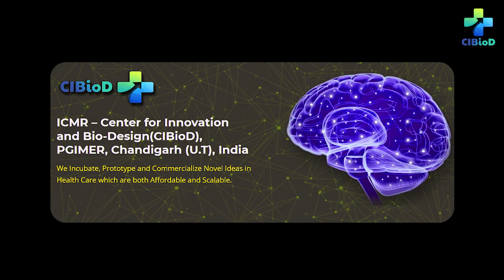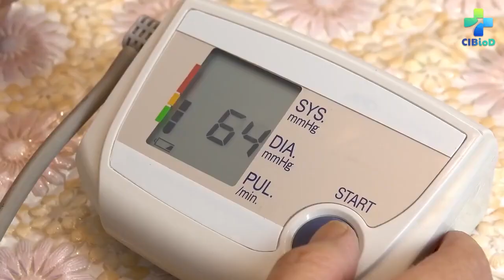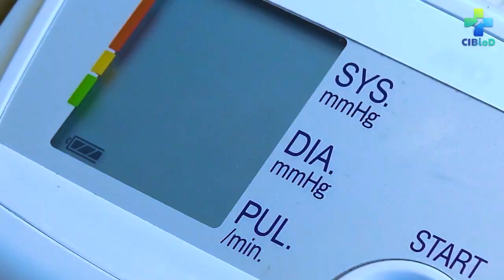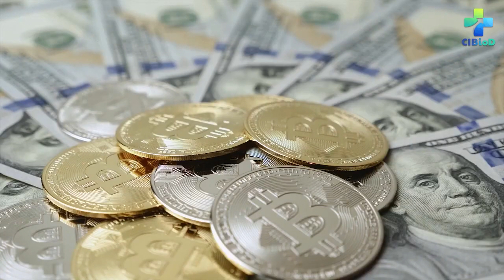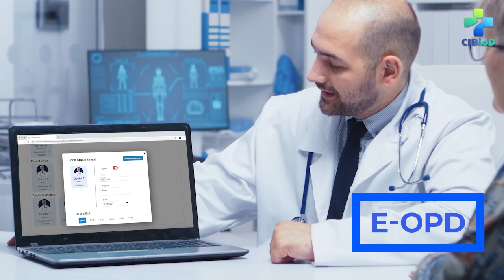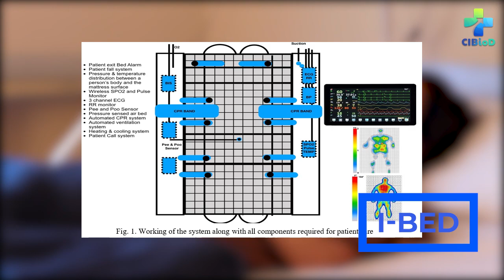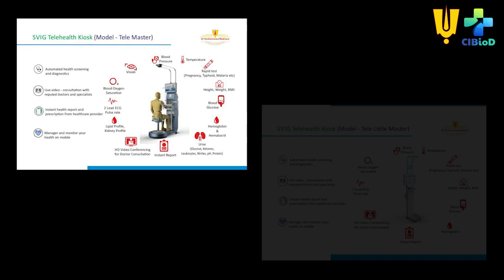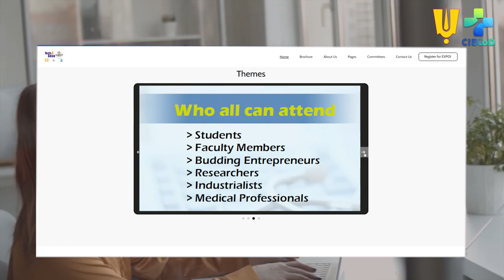[NEW] [LATEST] 2021 Preface on the Future of Medical Research in India - CIBIOD @ ICMR-PGIMER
Hi everyone, this documentary is about CIBIOD (Center for Innovation and Bio Design, ICMR-PGIMER) which is a project of ICMR (Indian Council of Medical Research) the premiere medical research body of India at
PGIMER (Post Graduate institute of Medical Education & Research), Chandigarh one of Asia’s Leading Medical institute.

CIBioD is comprehensive medical device incubator innovation center, dedicated to accelerating development, nurturing startups in Medtech and Healthcare field improving the accessibility and affordability of Healthcare services. CIBioD opened its doors in August 2019 and to date has worked with over 35+ clinician innovations, 6+ startups and aided academic researchers to design, engineer, prototype, and facilitate commercialization of a broad range of innovative medical devices. This includes  high-tech Virtual Super specialty Clinic Kiosks development and deployment as genx telehealth system.

Our CIBioD as a non-profit organization has a robust and ever-growing network of healthcare experts, including intellectual property, quality systems and investors, to help bring ideas from concept to market. The video describes the invention at different steps of their development process.

To Know more about CIBIOD and what we do and to collaborate with us directly please

Also, If you are Doctor/Researcher/Scientist/ Medical professional/into business/investor/ you help draft and execute government policies; then we encourage you to join us for a live event, TECH4SEVA 2021, which is about Technology Outreach as Enabler for Inclusive, Sustainable and Affordable Healthcare.

Talks will occur on 4 themes:
-Affordable HealthCare
-Atmanirbhar Bharat
-Economy Friendly
-Business and Technologies
-Technology for Good Agricultural Practices

We invite all of you to come and attend the virtual summit, in its 2nd consecutive year and will happened from 20th – 23rd October.